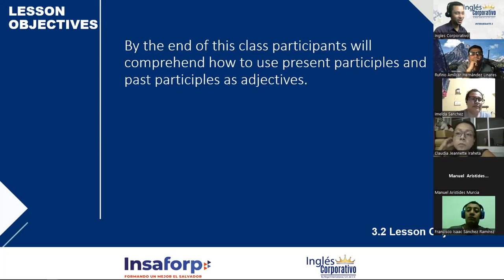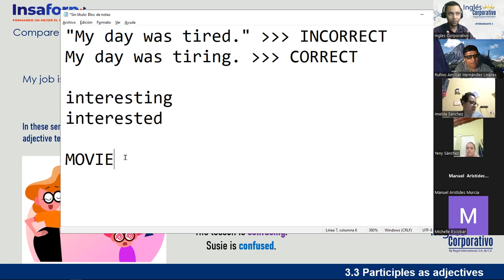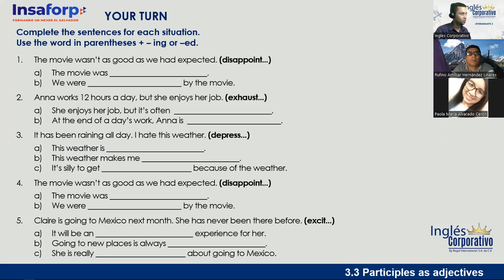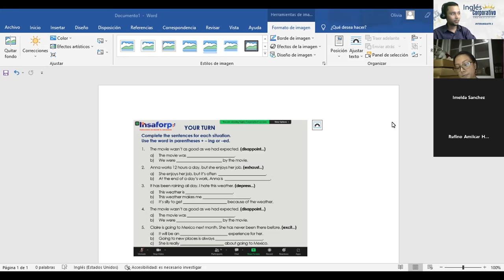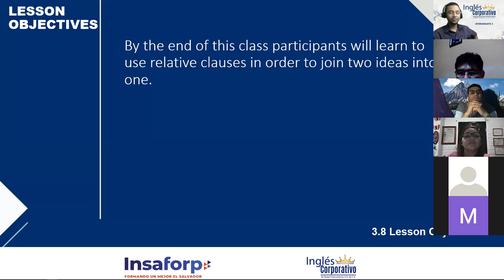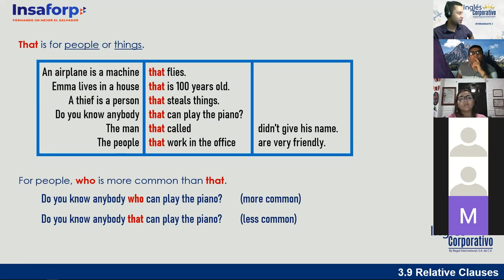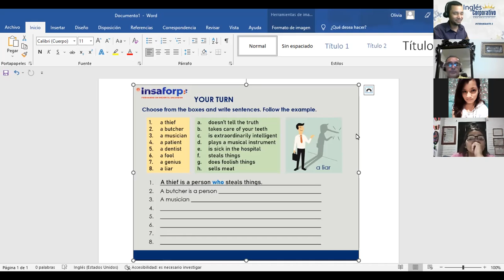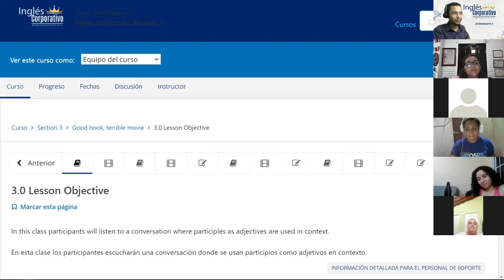Inglés Corporativo - 19 de Octubre - Participle adjectives & Relative clauses - Session 07